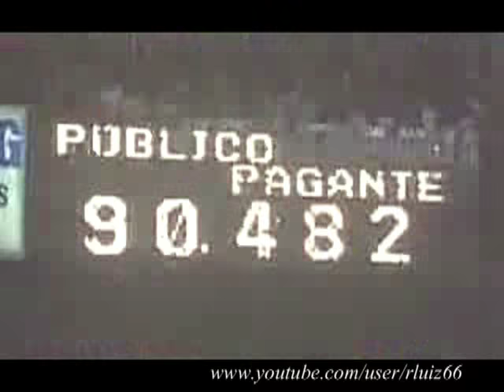Cruzeiro 3 x 1 Portuguesa - 1998 - Campeonato brasileiro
Motivo: Semifinal Campeonato Brasileiro 1998
Estádio: Mineirão, em Belo Horizonte (MG).
Data: 29/11/1998
Público: 90.482.
Renda: R$ 832.365,00
Árbitro: Carlos Eugênio Simon (RS)

Gols: Marcelo Ramos 12 e Leandro 22 do 1º; Fábio Júnior (P) 8 e Alex Alves 47 do 2º

CRUZEIRO:
Paulo César, Gustavo, João Carlos, Gottardo, Gilberto, Marcos Paulo, Caio (Vágner), Djair, Müller, Marcelo Ramos (Alex Alves), Fábio Júnior.
Técnico: Levir Culpi.

PORTUGUESA:
Fabiano, Alexandre Chagas, Emerson, César, Simão, Augusto, Carlinhos, Evandro, Alexandre (Aílton), Leandro, Evair.
Técnico: Candinho.

Imagens: TV Globo.